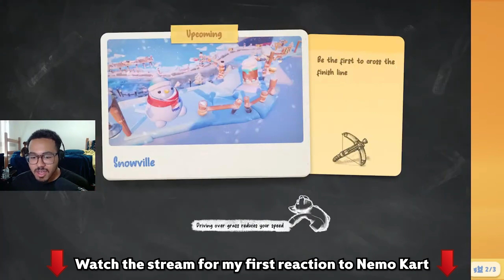Mario Kart but with ANIMALS?!.. | Party Animals: Nemo Kart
Playing the new mode Nemo Kart in Party Animals w/ the bois First one to 3 wins is the winner! 👑 (sorry for the iffy quality, it was streamed)